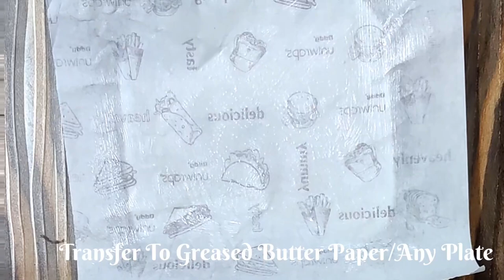Dekhne Me Bhi & Khane Me Bhi Super Se Bahut Upar Wali Pista Burfi |Simple & Tasty Pista Barfi Recipe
Pista Burfi Recipe
Hope you enjoyed my video! Thank you for all your support! ❤️